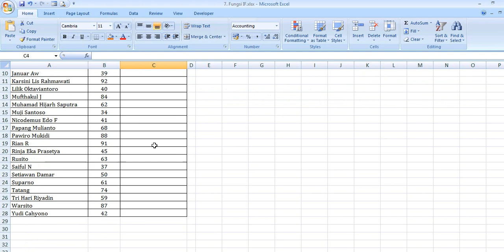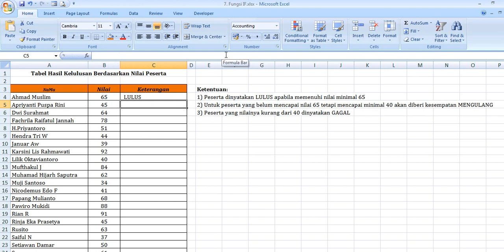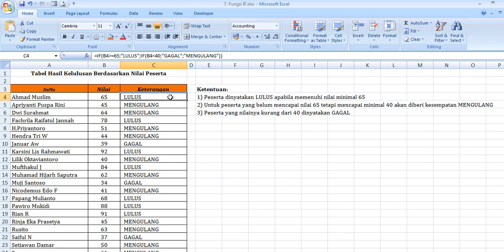Belajar Excel: Fungsi IF dasar, sering banget diperlukan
Ini ada contoh penggunaan fungsi IF dasar yang sering sekali digunakan di sekolah ataupun lembaga lain. Mohon maaf jika dalam video saya katakan titik dua maksudnya adalah titik koma. Semoga bermanfaat.